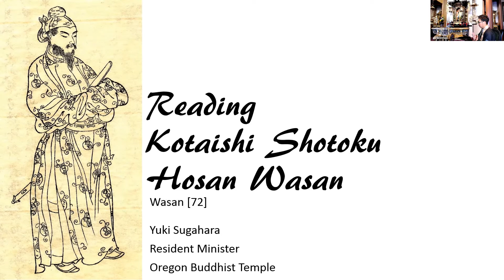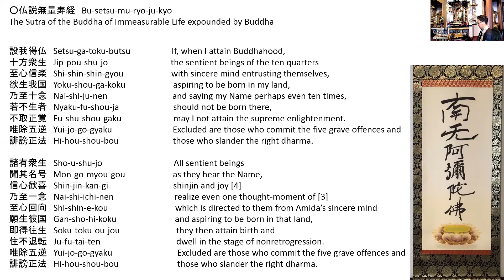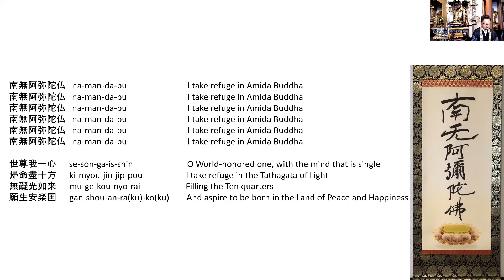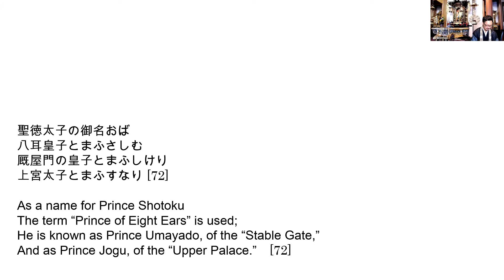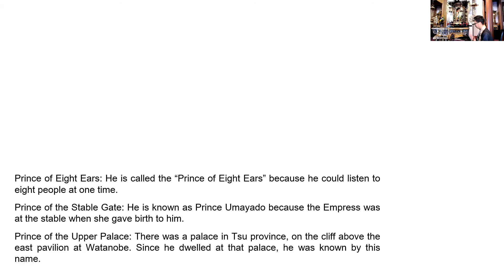Reading Kotaishi Shotoku Hosan Wasan [72]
Today’s Chanting: Honganmon and Hongan Jojumon
Today’s Wasan: Kotaishi Shotoku Hosan Wasan [72]

聖徳太子の御名おば
八耳皇子とまふさしむ
厩屋門の皇子とまふしけり
上宮太子とまふすなり [72]

As a name for Prince Shotoku
The term “Prince of Eight Ears” is used;
He is known as Prince Umayado, of the “Stable Gate,”
And as Prince Jogu, of the “Upper Palace.”　[72]